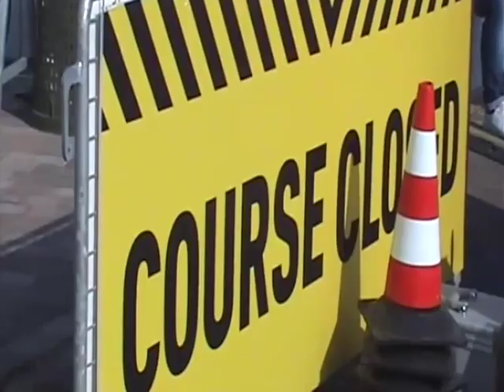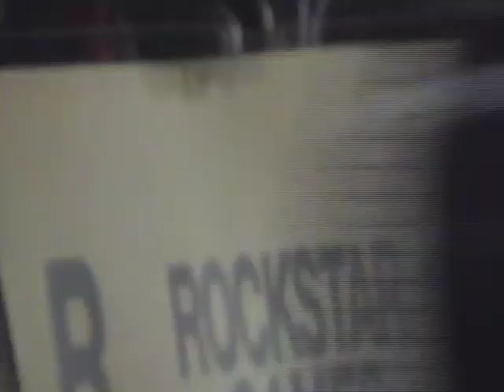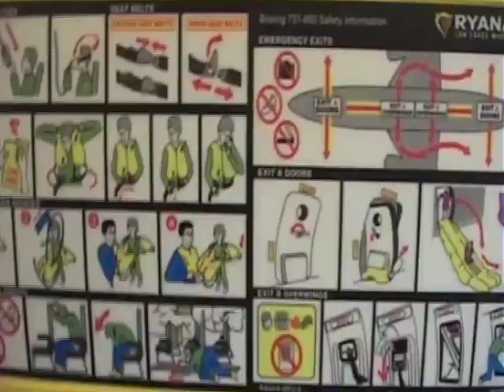TDA @ RedHook Milan 2017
ασταλαβιστα athens